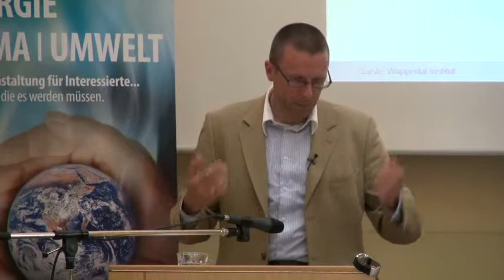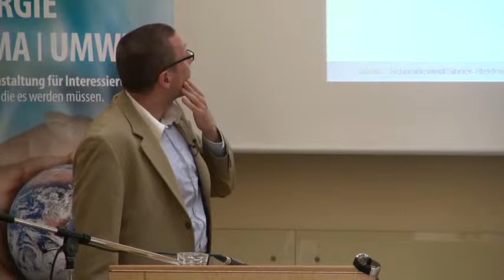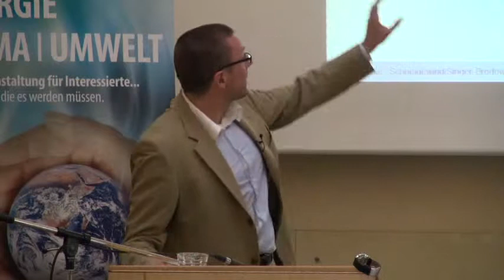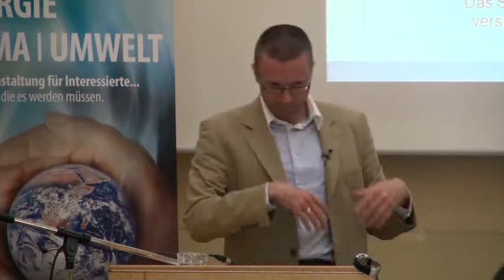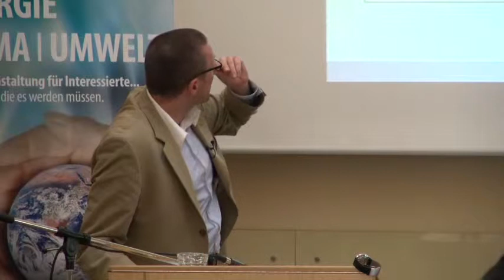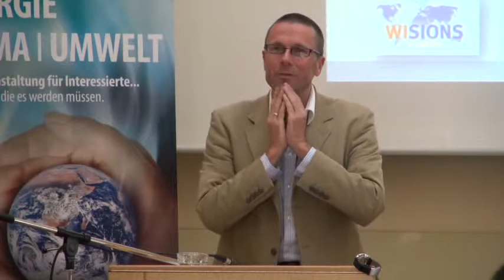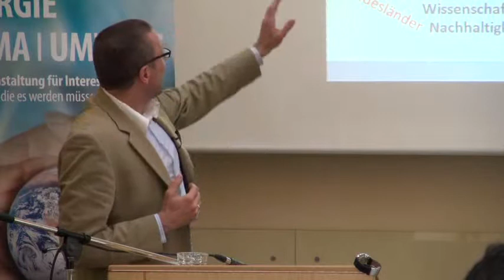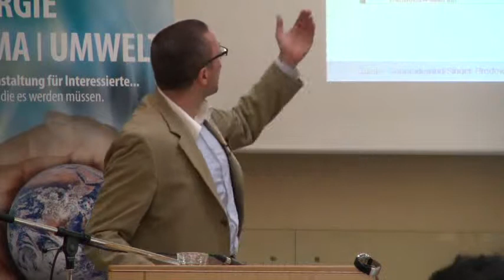Professor fordert „Pioniere in Wissenschaft und Politik"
„Wissenschaft ist schon sehr lange sehr weit entfernt von der Zivilgesellschaft." Mit diesem Satz überraschte Prof. Uwe Schneidewind die Besucher seines Vortrages „Forschung in Zeiten des Klimawandels" nicht wirklich. Am stärksten gespürt habe man das bei den Wirtschaftswissenschaften. „Das war das große Versagen", sagte der Leiter des „Wuppertal Instituts", „niemand hat die Krise vorausgesehen, und anschließend haben alle weiter gemacht, als wäre nichts geschehen." Schneidewind, selbst Wirtschaftswissenschaftler, sprach in der Villa Post auf Einladung des heimischen SPD-Bundestagsabgeordneten René Röspel in dessen Reihe „Energie -- Klima -- Umwelt".